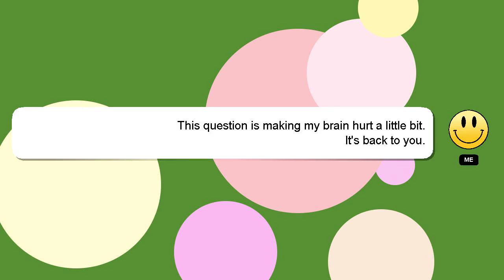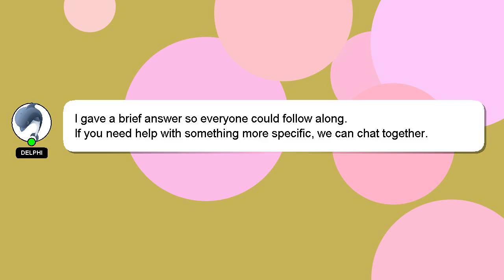NodeJS : Full-Text Search in Node JS with Mongoose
NodeJS Node with in : Search Full-Text Mongoose JS